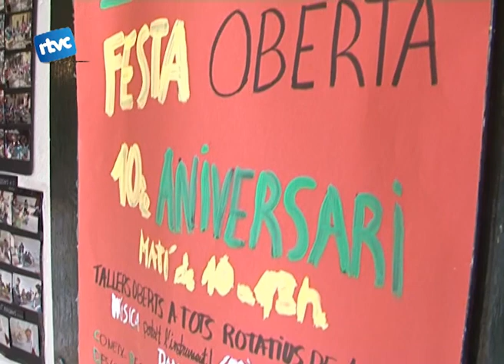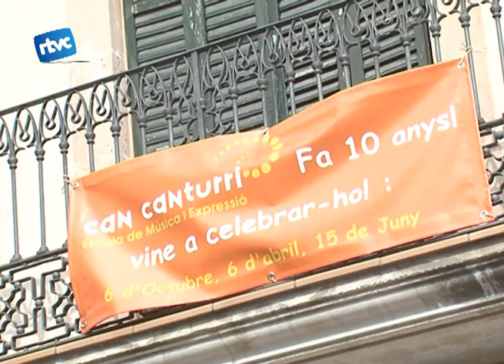Deu anys d'art i lleure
Dissabte passat es celebrava el 10è aniversari de l'escola de Música Can Canturri. Un taller de música, d'art plàstica i d'expressió corporal són les activitats que es van proposar per celebrar-ho.